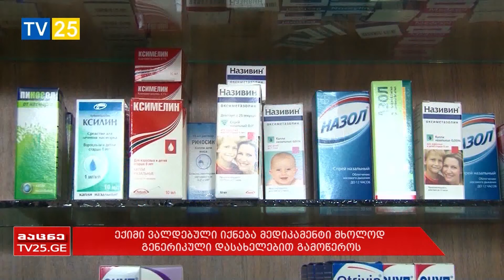ექიმი ვალდებული იქნება მედიკამენტი, მხოლოდ, გენერიკული დასახელებით გამოწეროს